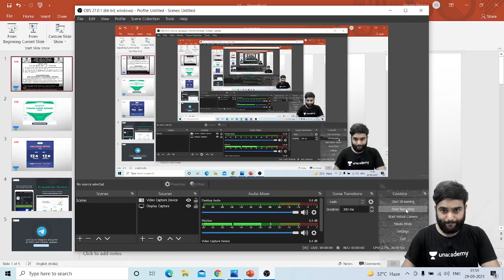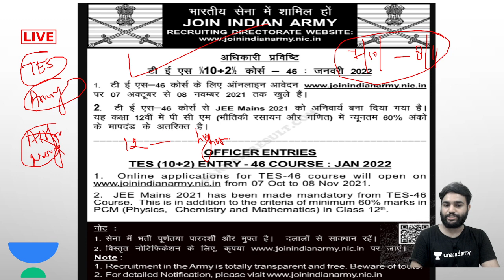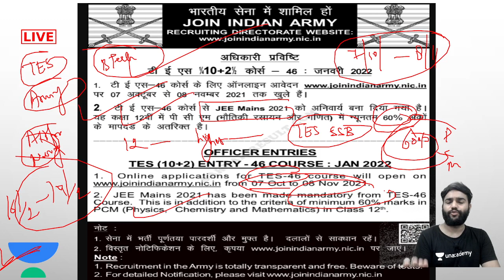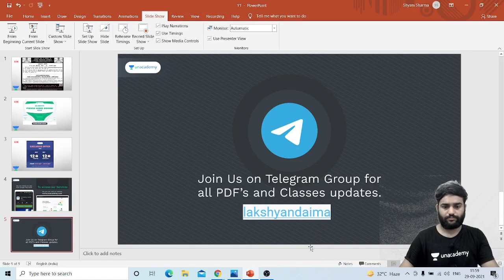TES NOTIFICATION OUT I SSB WITHOUT WRITTEN I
IN THIS VIDEO EDUCATOR HAS TOLD ABOUT THE NOTIFICATION OF TES ENTRY